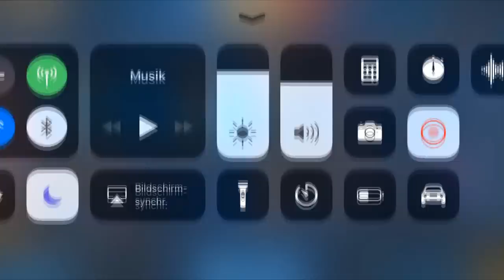King of Glory Gameplay - ARDUIN | INSANE DAMAGE | Arena of Valor Arduin Gameplay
King of Glory Gameplay. Arduin Gameplay. Xiao Hao Dun Gameplay.